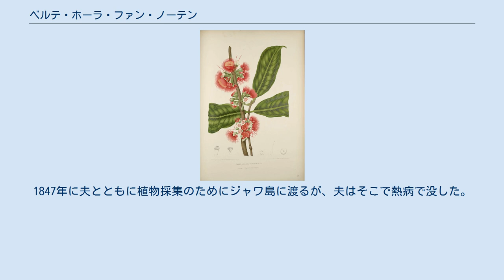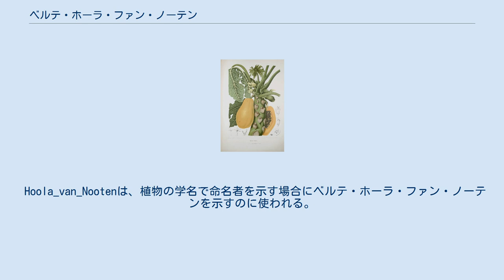ベルテ・ホーラ・ファン・ノーテン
ベルテ・ホーラ・ファン・ノーテン（Berthe Hoola Van Nooten 、結婚前の名は Bartha Philippine Hendrik van Dolder、1817年10月12日 - 1892年4月12日）は、オランダの植物画家である。
1863年から1864年に出版された「ジャワ島の花と果実」（"Fleurs et Fruits Feuillages Choisis de l'Ile Java"）で知られる。
 オランダのヴァーヘニンゲンに牧師の娘に生まれた。
1938年にスリナムのパラマリボで働く裁判官の、ファン・ノーテン（Dirk Hoola van Nooten）と結婚した。
植物愛好家で夫とオランダ国外の植物を採集し、標本をオランダの植物園に送った。
1847年に夫とともに植物採集のためにジャワ島に渡るが、夫はそこで熱病で没した。
生活のために植物画家の道を選んだ。
40枚のジャワ島の植物の多色リトグラフ画の原画を描いた。
出版は困難であったが、オランダ国王ウィレム3世の王妃、ゾフィー・フォン・ヴュルテンベルクの支援で出版された。
バタヴィアで没した。
 Hoola_van_Nootenは、植物の学名で命名者を示す場合にベルテ・ホーラ・ファン・ノーテンを示すのに使われる。